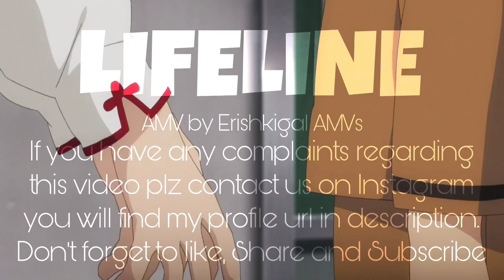[AMV] Lifeline • Singga • Fate/Saty night: Unlimited blade works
Anime - Fate/stay night:Unlimited blade works
Artist - Singga
Song - Lifeline
This AMV is officially made by Ereshkigal AMVs. We try our best to keep all viewers entertained.

Lyrics-

Young Army

Ho vekhdi jadon vi tainu jeyon jogeya
Mallon malli gallan te nikhaar aa jave
Hey mitha mitha hasse jadon marjaaneya
Pehlan naalo dugna pyar aa jave

Sach dassan taan bada hi dil kadae
Thonu kehke jaanu jaanu ji bulaun da

Teri gaddi di jatta ve khabbi seat te
Hakk dede mainu tere naal behn da

Ho jinna changa tere naal feel kardi
Ohna changa kise naal na feel karaan main
Jinna mitha tere naal treat kardi
Ohdan hor kise naal na deal karaan main

Mere number te lifeline likh ke
Te thodde vich save karwaun da

Status’an ch roz jehde pauni rehni aan
Thonu hi taan gaane dedicate kardi
Hey Mickey Mouse kare jinna Minnie Mouse da
Supne ch thodde naal date kardi

Ho 5 akhran da naam monne waleya
Dil karda ae choode te likhaun da

Ho aitki December ton baad sohneya
Main kapne sukhaune thodiyan hi roof’an te
Ho akhri je dil di puga de Singgeya
Maalpur tu likha de mereyan proof’an te

Je tussi mind na karo taan done karda
Photo gaane te pre-wedding karaun da

Young Army